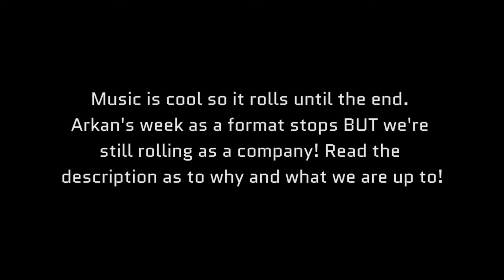Arkan's Week S3 - Too Long Didn't Edit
This format stops! We're still running as a business and going strong, do not worry! This type of content takes time to edit and it's time we prefer spending on orders rather than editing something for very little views/impacts on sales.

Arkan is jus tired with editing fast paced stuff/content.
What are we up to though?
-We're finishing the Leper cosplay from Darkest Dungeon. Mostly updated for DD2 out recently and maybe finished before year's end!
-Making tons of Team Fortress 2 Props! You can see we have the Medic Backpack done as well as a metal Übersaw but we've also made Mediguns both classic and Australium variants.
-League of Legends may have some props coming but we d'ont know for sure. Thresh lantern at least and maybe a Jinx prop set?
-DOOM stuff, the arm blade is still waiting to be finished.
-Cyberpunk (not 2077.) stuff like our OC Headhunter Very Heavy Pïstol as well as some prosthetics and whatnot.
-DELTARUNE: Ralsei rework 3 and more if times allow.
-Did we mention Team Fortress 2 props? Yeah, triple the amount you were thinking. Then double it.

New formats will be showcasing and random things that could've been in Arkan's Week but with little to no edit. Maybe shorts and tryouts with SFX, low budgets movies thingy and motion tracking. Content, that's what we'll call it for now!

CHECK OUR STORE!